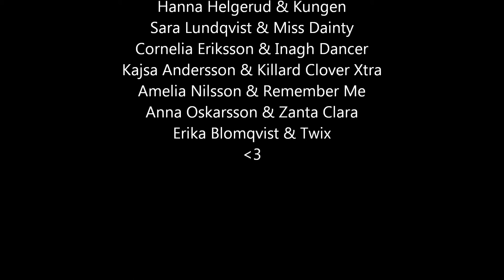Fryksdalens RS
Vi äger ut ALLA